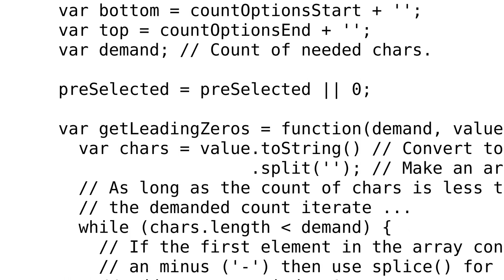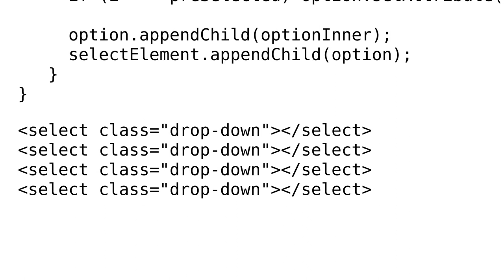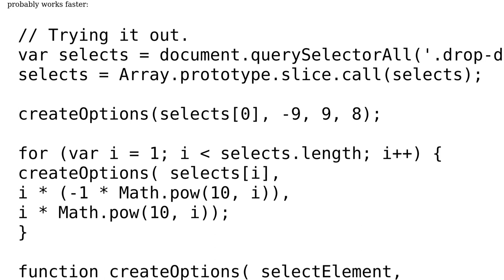Code Review: JavaScript function to create HTML select option elements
With thanks & praise to God, and with thanks to the many people who have made this project possible! | Content (except music & images) licensed under CC BY-SA | Music | Images & others | With thanks to user st88 user cFreed user 200_success and the Stack Exchange Network Trademarks are property of their respective owners. You are responsible for your own actions.